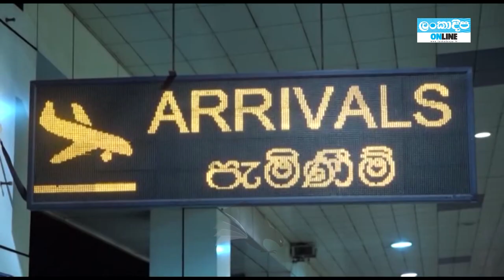ලංකාදීප දිනපතා පුවත් විමසුම | 25.09.2023